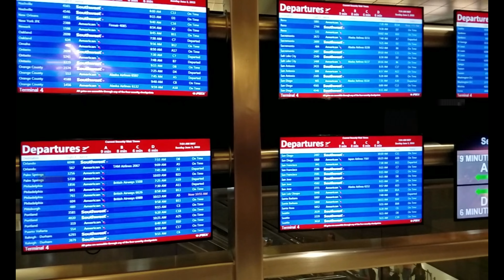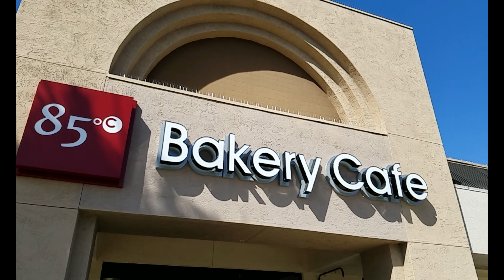Travel and a Korean Bakery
My summer will be filled with exploring!  I'll be letting all of you know the places that we are visiting over the next few months to explore and also to take some amazing travel photography.  For me, travel is about the experience, the people, and the food.  We are going to explore a Korean bakery in San Diego that I was introduced to a few months back.  It is amazing.

The only thing that makes my happier than heading out the door with my passport is when my wife is coming with me.  Travel is freedom.  It is freedom from the work that we all must do to live.  It is freedom from the routine.  It is freedom to explore.  Believe me, I am very excited about my schedule this year and the fact my wife will be sharing some the experience with me.